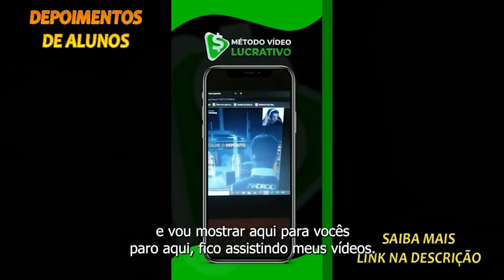Fluminense 5x3 Atlético-MG | MELHORES MOMENTOS | BRASILEIRÃO 2022